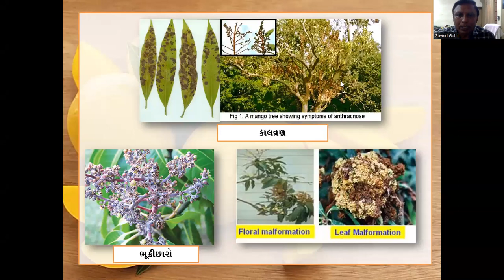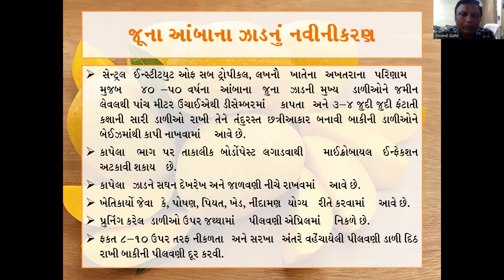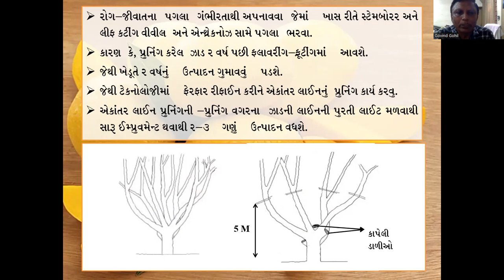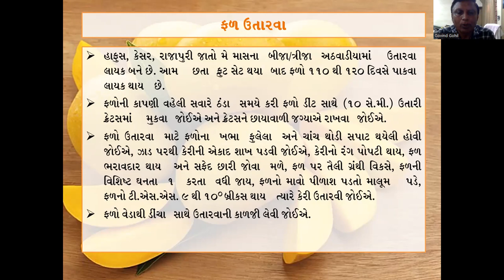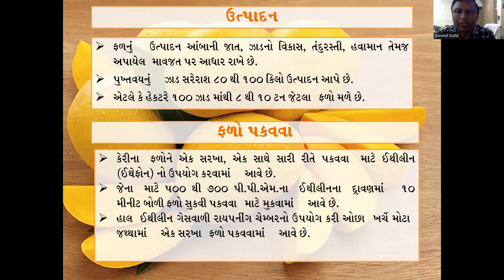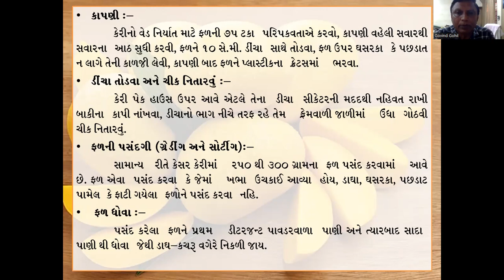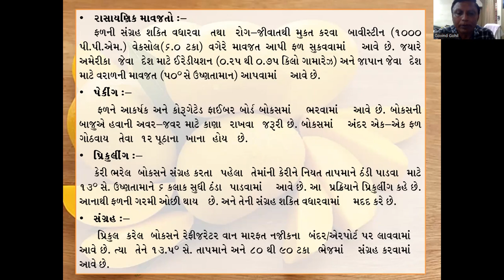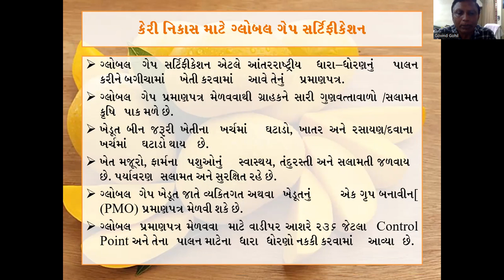આંબામાં નવીનીકરણ અને સર્ટીફીકેટ